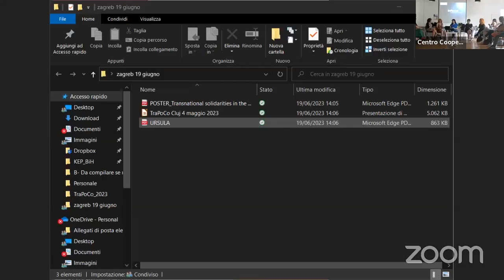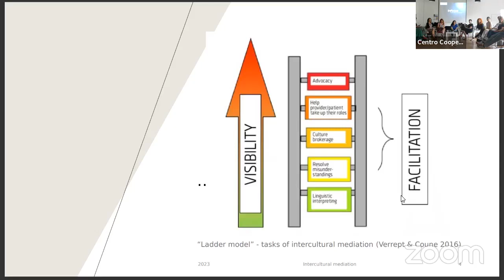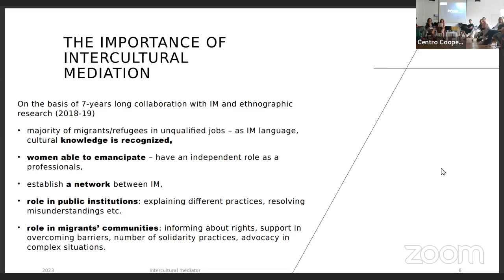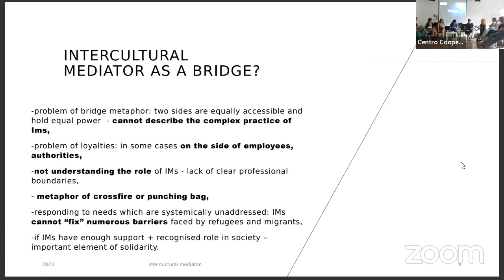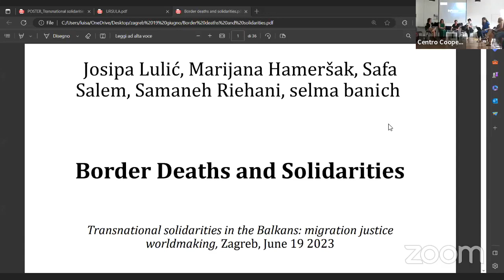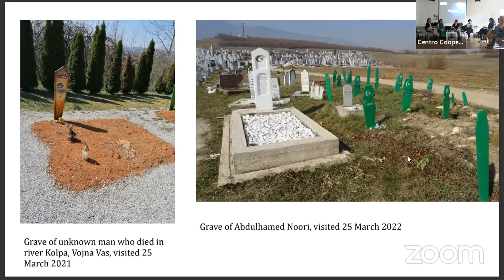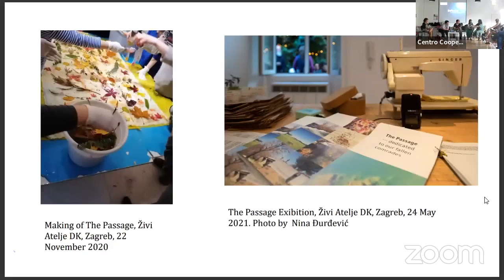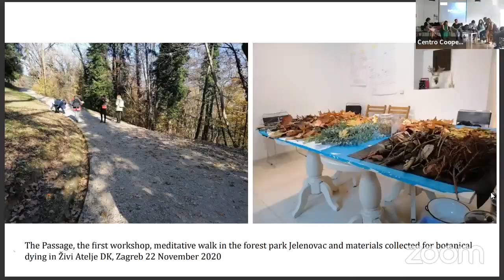Transnational solidarities in the Balkans: migration justice worldmaking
Opening: Senada Šelo Šabić, Institute for Development and International Relations
Introduction: Luisa Chiodi, OBC Transeuropa
Grassroots European Solidarity along the Balkan Route. Solidarity at the borders: Chiara Milan, Scuola Normale Superiore
Urgencies and emergencies of the Transbalkan tribunal for justice: sowing transnational and translocal migration justice movement: Emina Bužinkić, Institute for Development and International Relations
Solidarity bridges - everyday labor of border abolition: Nidžara Ahmetašević, Frontline Defenders
Intercultural mediation as a bridge: Uršula Lipovec Čebron, University of Ljubljana
Border Deaths and Solidarities: Marijana Hameršak, Institute of Ethnology and Folklore Research in dialogue with Selma Banich & Women to Women Collective
Closing remarks: Luisa Chiodi, OBC Transeuropa